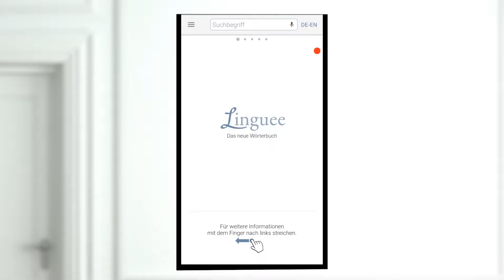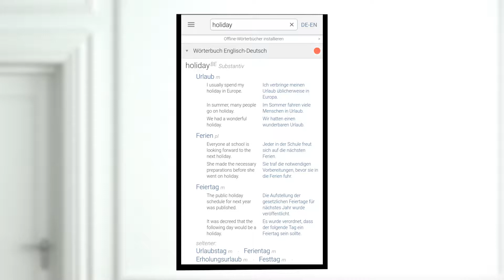AppCheck: Linguee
Du sitzt vor den Englisch-, Französisch- oder Spanisch-Hausaufgaben und dir fehlt noch die entscheidende Vokabel? Schluss mit klobigen Wörterbüchern - wir haben da was für dich!